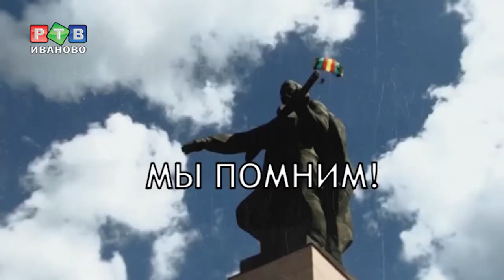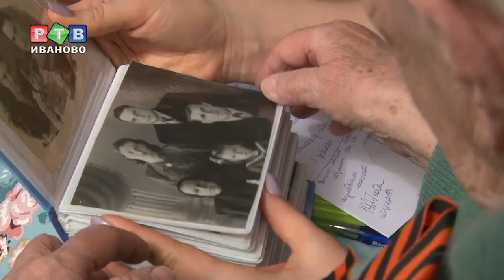Мы помним! Вдова ветерана